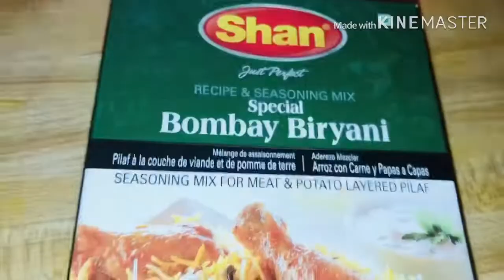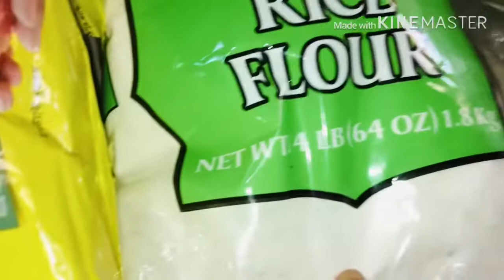আমার আজকের বাজার আর রান্না বান্নার ব্লগ। আপনাদের সাথে শেয়ার করলাম।